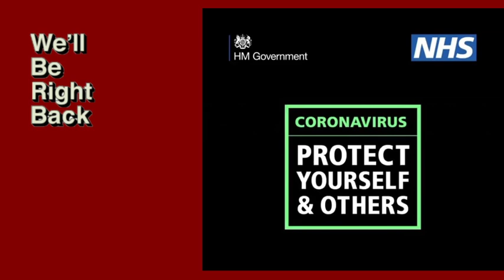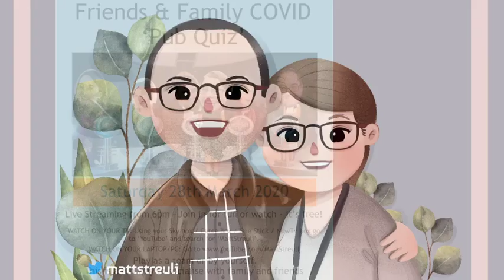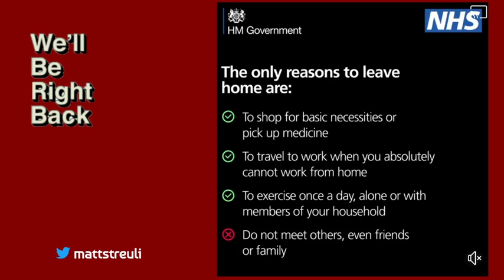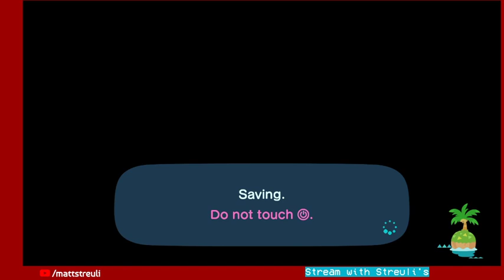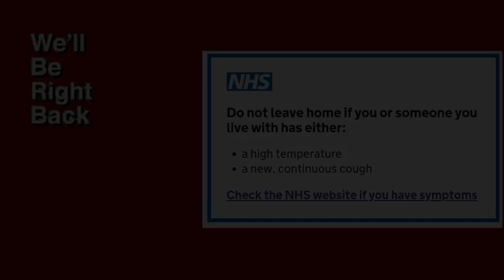Stream with Streuli's - Animal Crossing in New Slough - Day3ish (28/March/20)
Beat the Covid19 by having fun with Team Streuli.  What games should we play next?
Rated PG!
ANIMAL CROSSING - NINTENDO SWITCH

Caroline and Matt both work full-time for the NHS.